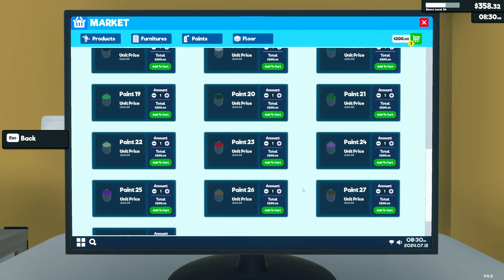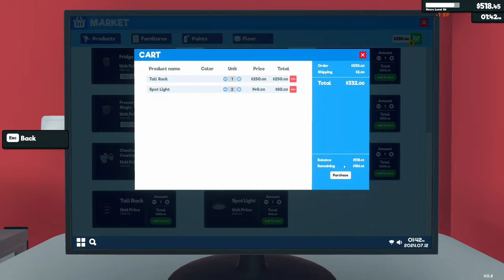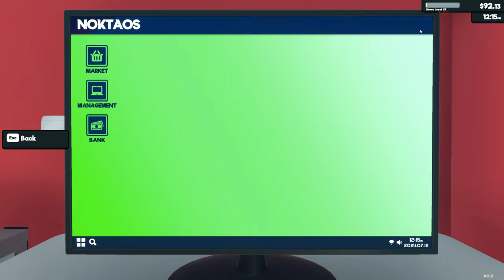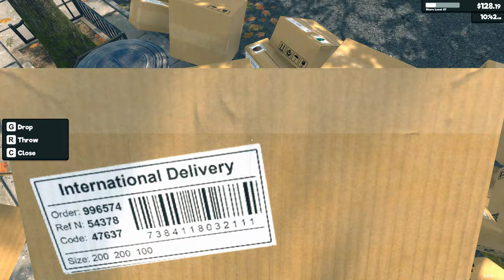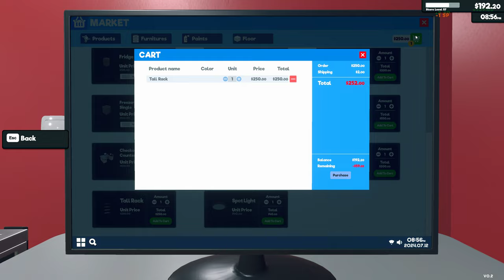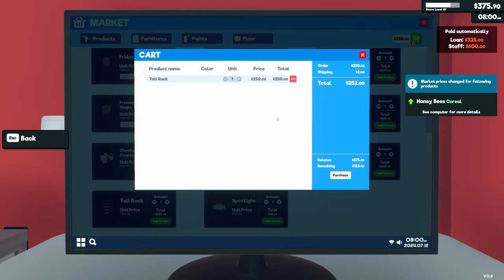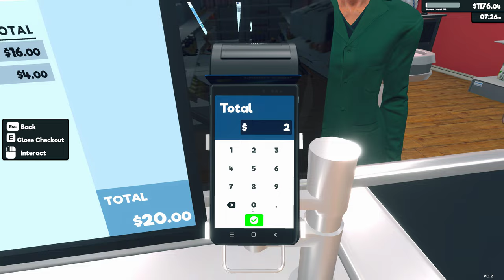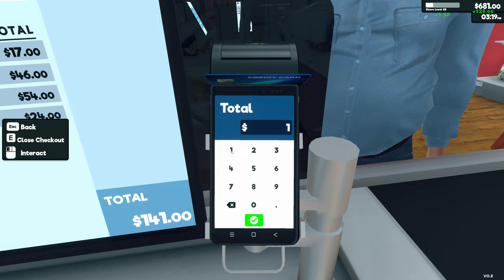Welcome to the ultimate supermarket simulation experience (New Update)🛒✨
Join me as I dive into the immersive and highly addictive world of Supermarket Simulator, managing every aspect of a bustling grocery store. From stocking shelves to handling customers, and ensuring the best shopping experience, watch as I navigate the challenges and joys of running a successful supermarket.

In this gameplay video, you'll witness:

Detailed store setup and organization 🏬
Realistic customer interactions and management 💬
Efficient inventory handling and restocking 📦
High-quality graphics and smooth performance in 4K 📺